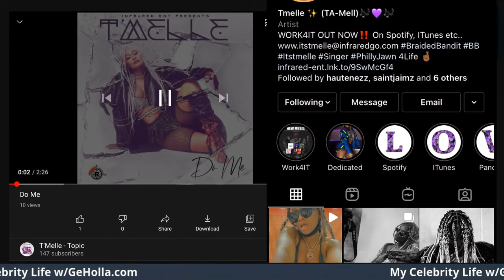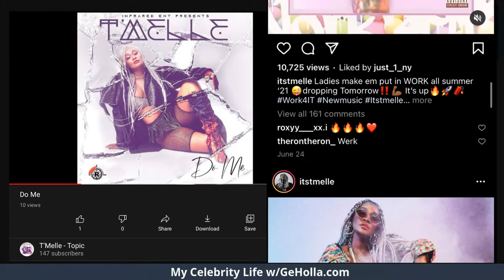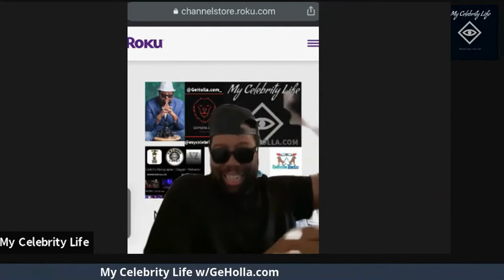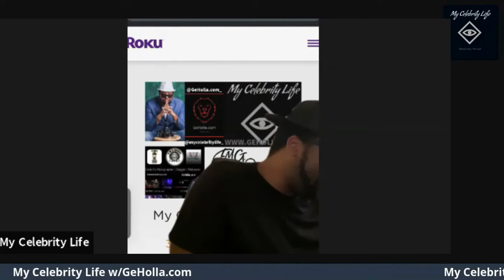T.Melle Survived Car crash that killed Lisa “Left” Eye Lopez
My Celebrity Life, a Morning, Afternoon, or Evening show featuring Ge. Holla, and various influencers entertaining & enlightening interviews with celebrities and hip-hop artists. From megastars & cultural icons like David Banner, Lenny Williams, Tyler Perry, Terry Vaughn, Tracey Steele, Peter Guns to rap icons such as Master P, Twista, EDI Mean of the Outlawz and Rass Kass, V.I.P. guest visiting My Celebrity Life is honored with love, acquired honesty blend of history and culture.

Welcome to Ge Holla, where amazing things happen.
Follow @GeHolla
Instagram a.com| F.M.G Media| iHeart Media | Photographer-Cinema-Photographer| Tv show host | Blogger.